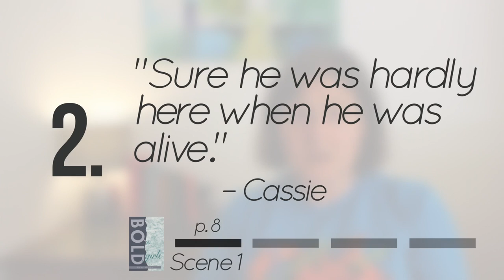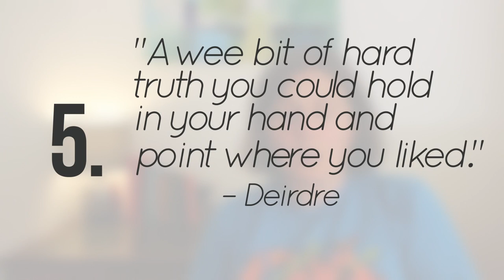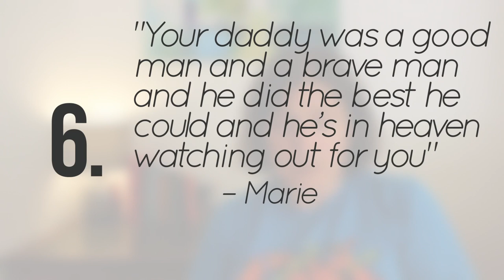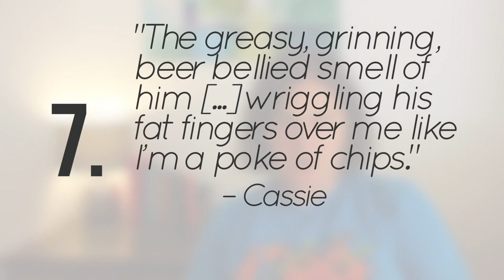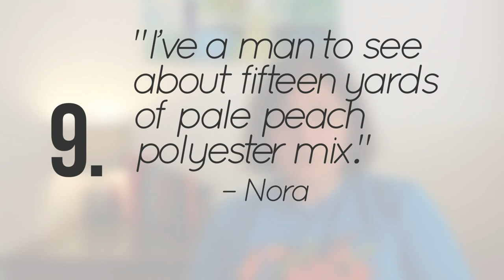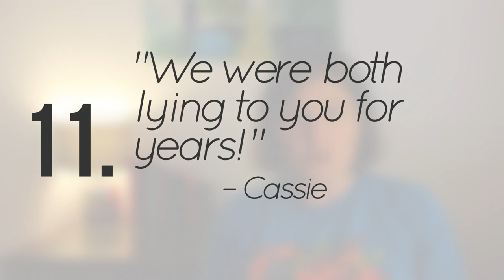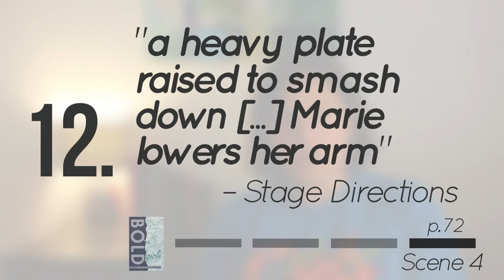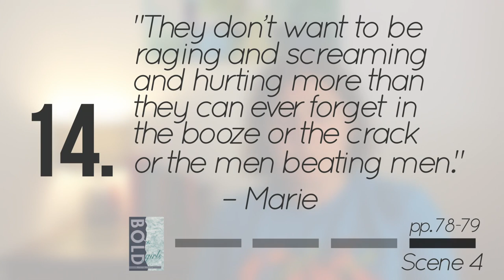"Bold Girls" Quote-by-Quote Guide | Rona Munro | English Revision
In this video we select 15 quotes from "Bold Girls", a play by Scottish playwright Rona Munro, and suggest how you might use these quotes when writing about the themes, characters and setting of the play.